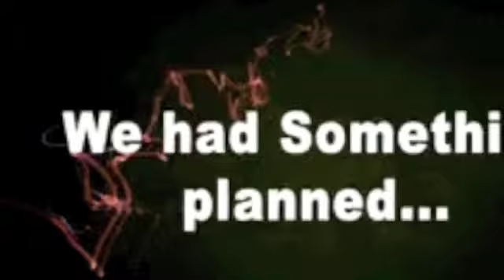Pretty Nasty Party